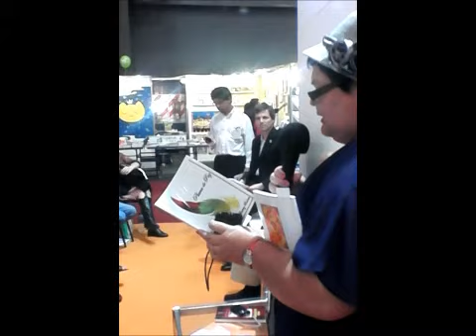Big Guri en 41Feria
Joaquin Valerio en espacio del Instituto Cultural de la Provincia de Buenos Aires en la 41º Feria Internacional del Libro Buenos Aires en la rural